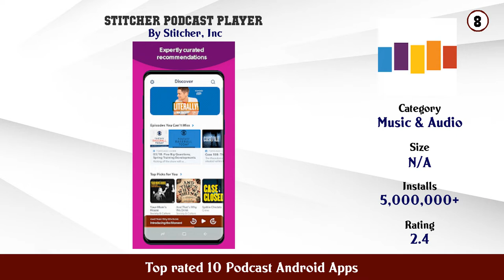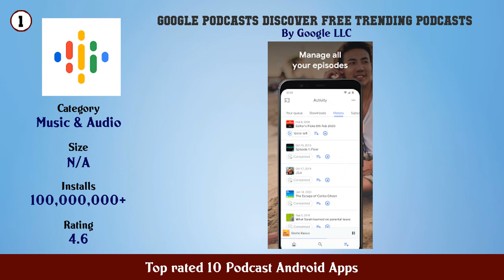Top rated 10 Podcast Android Apps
11. AntennaPod

10. Podcast Republic Podcast Player Podcast App

9. The Podcast App

8. Stitcher Podcast Player

7. Podcast App Podcast Player Podbean

6. Podcast Player Podcast App Castbox

5. Pocket Casts Podcast Player

4. Spotify Listen to podcasts find music you love

3. Podcast Player

2. Podcast Addict

1. Google Podcasts Discover free trending podcasts